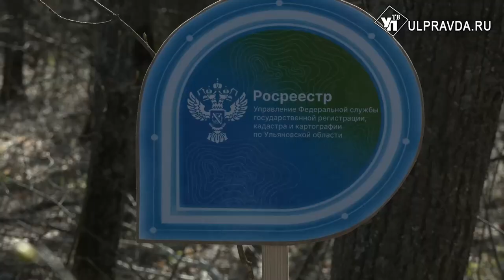Ульяновские сотрудники Росреестра обследуют геодезические пункты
Специалисты Управления Росреестра по Ульяновской области проводят проверку пунктов государственной геодезической сети и государственной нивелирной сети. Геодезическая сеть позволяет равномерно и точно распространить на всю территорию страны единую систему координат и высот и обеспечить решение множества инженерно-технических задач для народного хозяйства, а также науки и обороны страны. Как проходит проверка в нашем региона - далее.